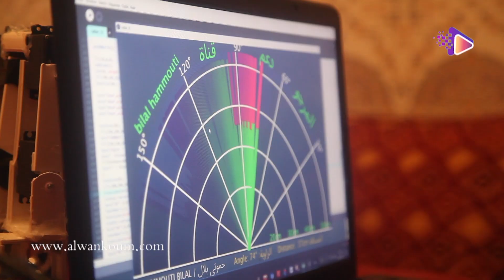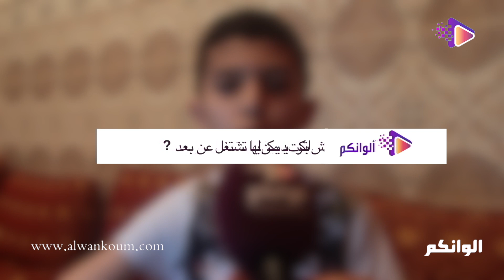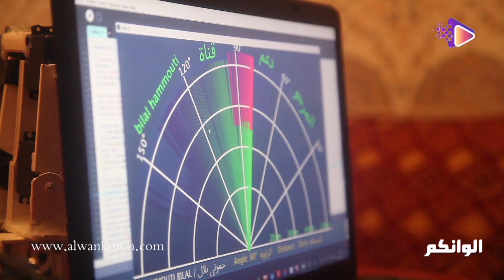براڤو... طفل نابغة من وجدة يستغل أيام الحجر الصحي و يبتكر نظارات المسافة القانونية ... وهذا دورها